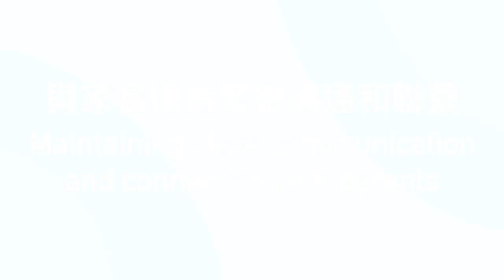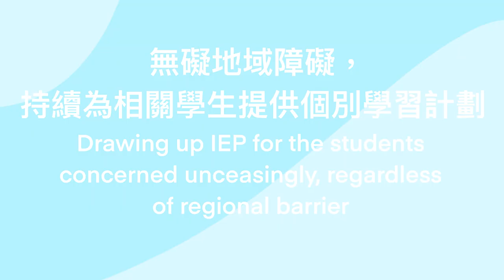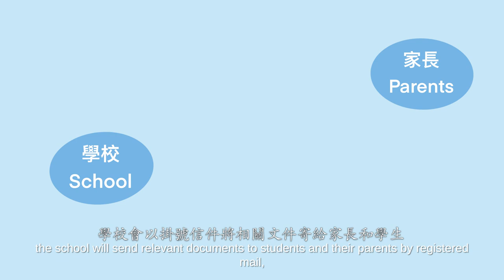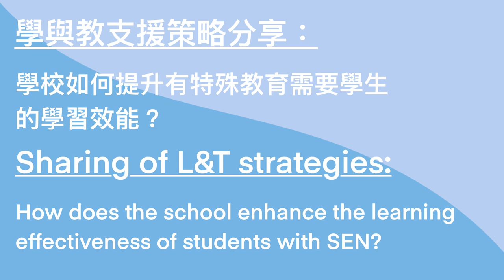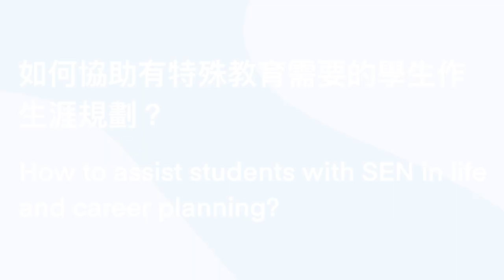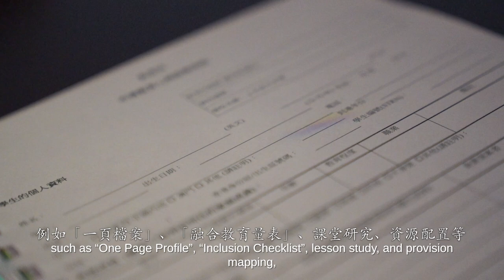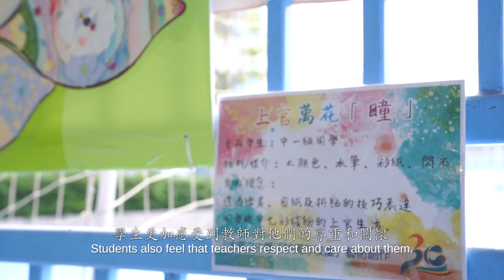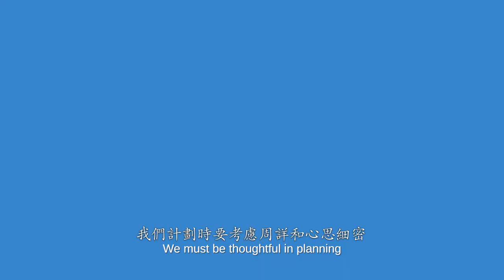學校專訪：上水官立中學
在2019冠狀病毒病疫情期間，學校都花盡心思，務求為有特殊教育需要的學生提供到位的支援。本輯專訪由上水官立中學的特殊教育需要統籌主任及特殊教育需要支援老師現身說法，與我們分享學校在疫情期間如何支援有特殊教育需要的跨境生。縱然面對重重挑戰，學校務實而積極地推動家校合作，與家長保持緊密溝通和聯繫，以了解他們的需要。

除此以外，特殊教育需要統籌主任和特殊教育需要支援老師攜手合作，共同處理融合教育的工作，亦把相關專業知識及實戰技巧承傳，讓學校的融合教育工作得以持續發展